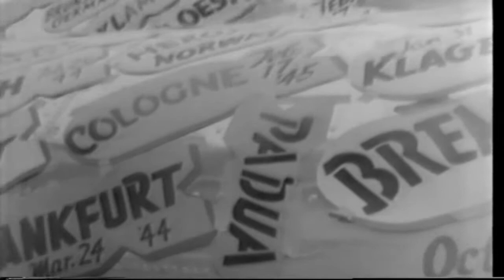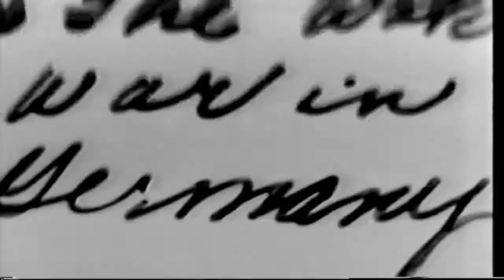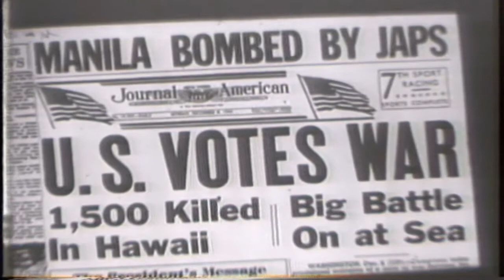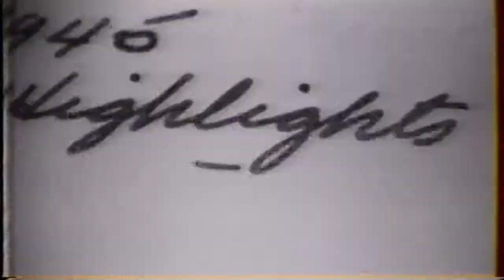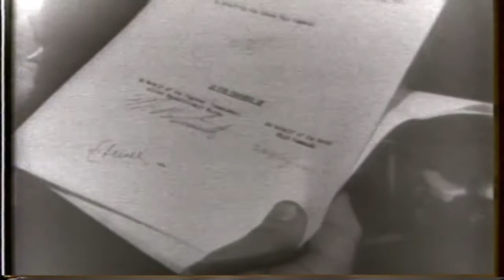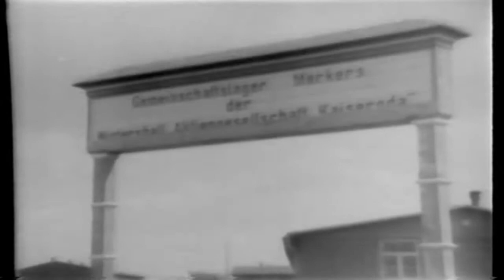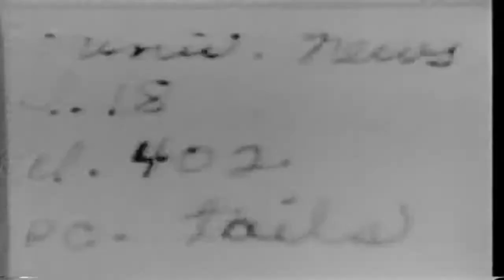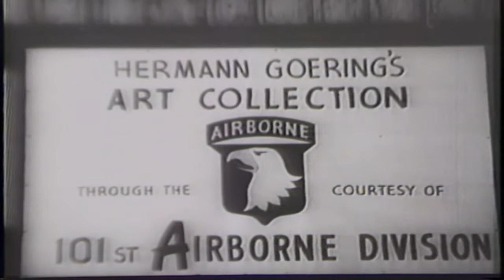World Unity & Security WWII Allied 1945 | Supreme Allied | S14EP07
Watch how Americans bring peace in the Indo-Pacific and how EU had the victory over hitler's NAZI nation wayback WWII.